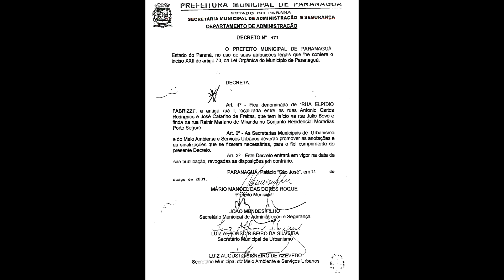RUA ELPIDIO FABRIZZI - CONJ.RESID.MORADIAS PORTO SEGURO - PARANAGUÁ-PR